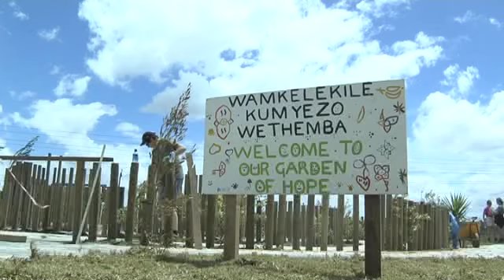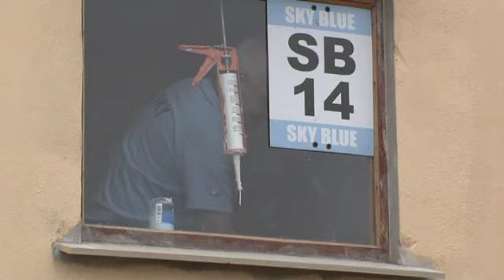What We Do, Niall Mellon Township Trust.mp4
Introduction to the work of the Niall Mellon Township Trust an irish charity based in Cape Town, South Africa.